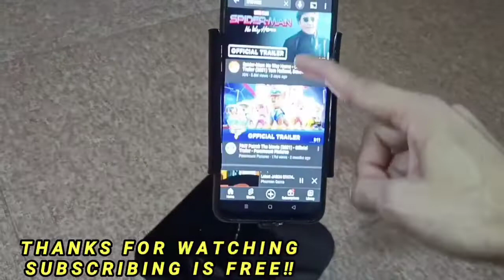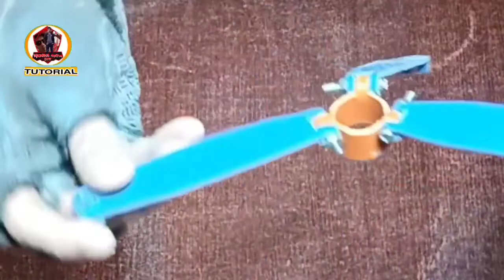How to make mobile stand and Tripod at home, twisting,foldable, adjustable from PVC pipes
14.👇DIY Bath Shower,Wall Lamp and Table lights or study lamp with Phone holder twisting at home

how to make a pvc pipe lamp

how to make in pvc pipe lamp

how to make a night lamp from pvc pipe

how to make lamp

pvc pipe lamp

decorative lamp

how to make a decorative table lamp

pvc pipe wall lamp

lamp

pipe lamp

how to make pvc pipe lamp

decorative lights

how to make a pvc pipe table lamp

how to,pvc pipe lamp diy

how make pvc pipe lamp

handicraft home decorative lighting